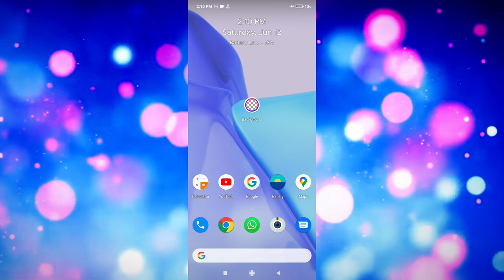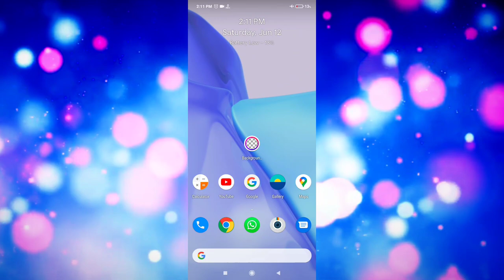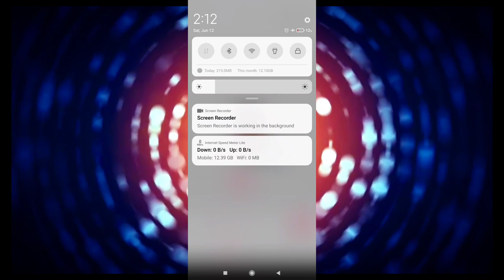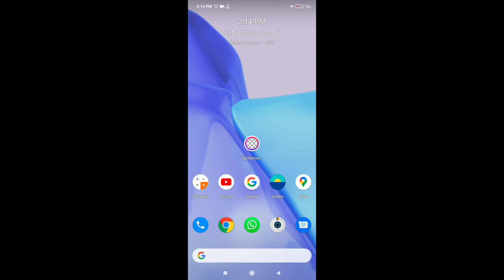Best Offline Automatic Baground Eraser app | Photo Baground eraser | Auto Baground eraser | Tricks